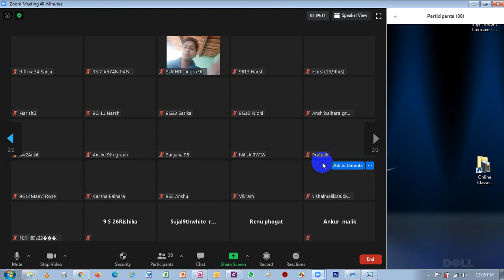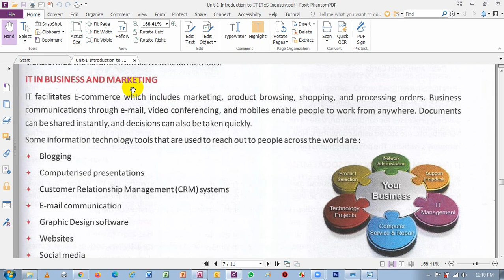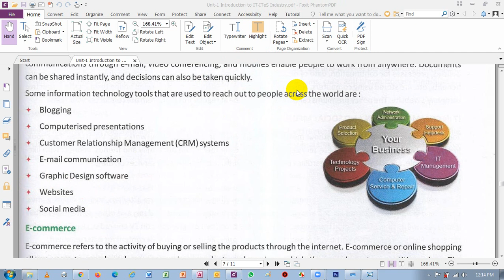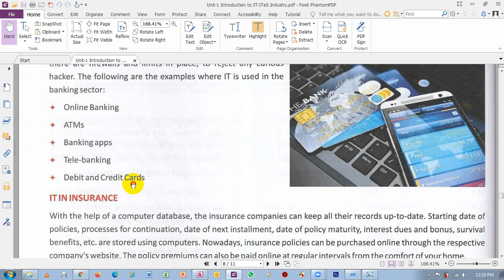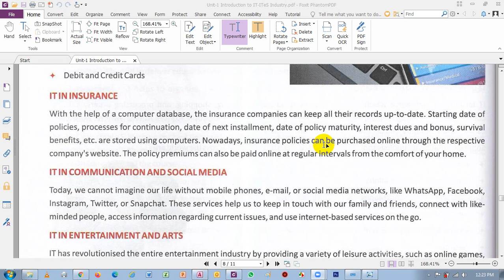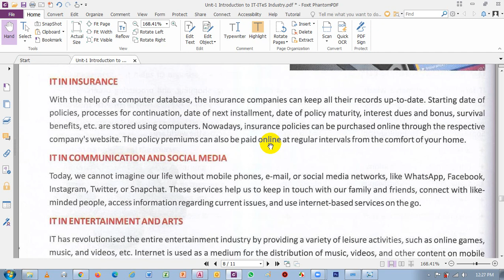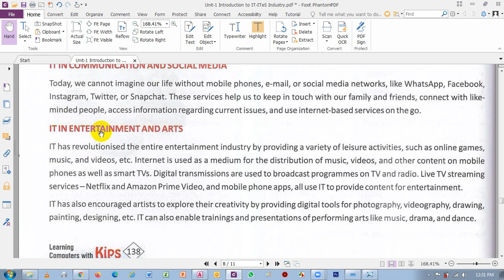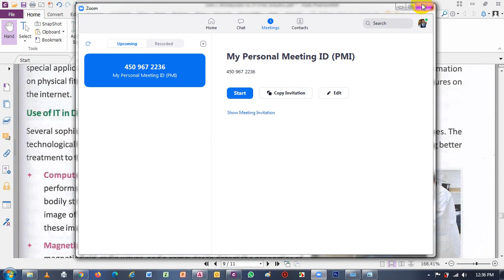Grade-9 (22 Aug 2020) IT(402) Online Class (Part-1)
Unit-1, Chapter-1